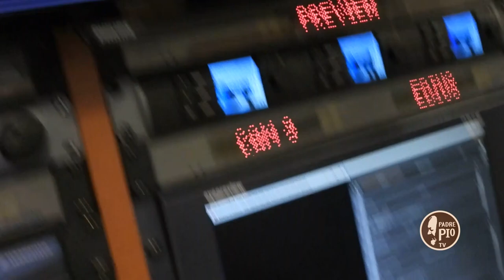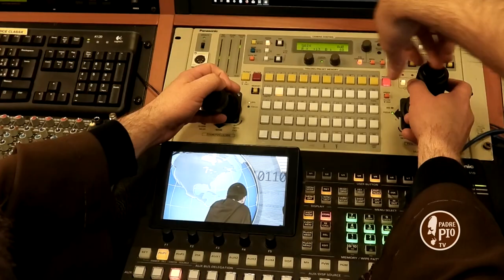PADRE PIO TV scuola di comunicazione per i giovani frati cappuccini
Un gruppo di giovani frati cappuccini postnovizi provenienti dallo studentato CIFIS di Campobasso, hanno trascorso alcune ore nei nostri studi televisivi.